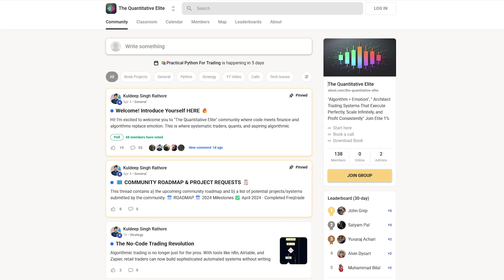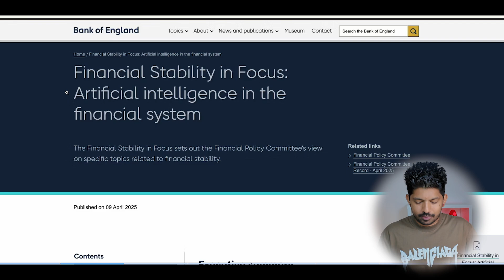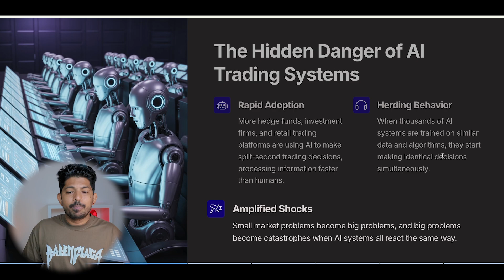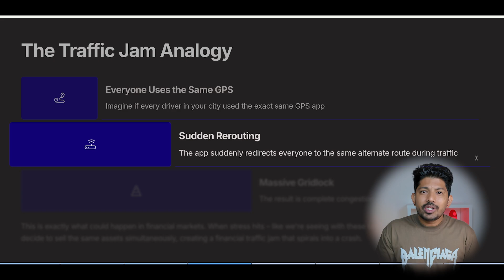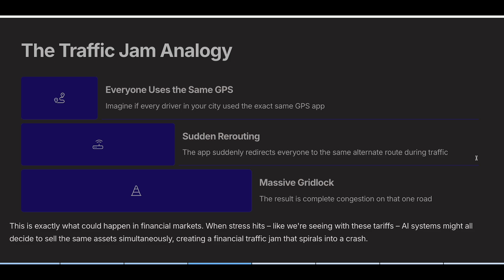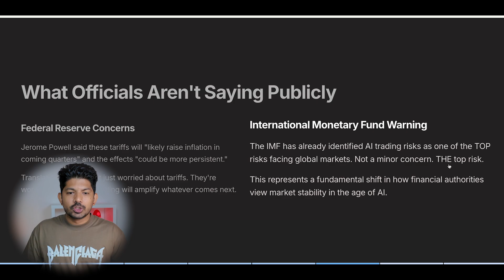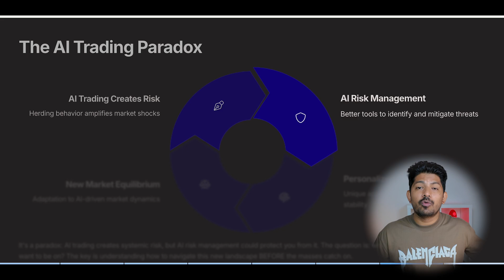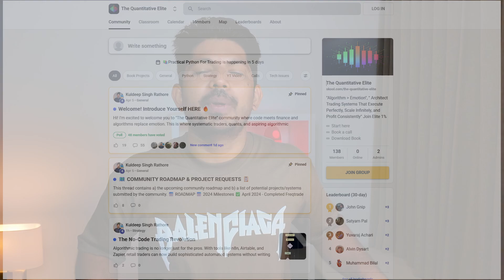The Hidden Dangers of AI Trading Herding Market Crashes AND IMF Warnings Explained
Python Algotrading Book (Hard Copy )

Is AI Trading Creating a New Financial Crisis?

Welcome to this deep-dive exploration into the hidden dangers of AI-powered trading systems — a must-watch for traders, investors, tech enthusiasts, and finance professionals. In this video, we unravel how artificial intelligence, while revolutionizing financial markets, may also be quietly introducing systemic risks that few are prepared for.

🚨 Here’s What We Cover in This Video:

1. The Illusion of Competitive Advantage
As AI technology becomes widely accessible, hedge funds, investment firms, and even retail traders now use the same cutting-edge tools. This level playing field sounds promising — but in reality, it means everyone is using similar data, similar algorithms, and making identical trading decisions.
2. Herding Behavior in AI Trading
This is where the real danger begins. When thousands of AI systems are trained on the same datasets, they begin to act alike — triggering what experts call algorithmic herding. Just like a traffic jam caused by every driver using the same GPS reroute, AI trading can create flash crashes, unexpected volatility, and massive sell-offs in a matter of seconds.
3. The Traffic Jam Analogy
Imagine if every driver in your city used the same GPS app — and suddenly, a reroute is suggested. Now thousands of drivers flood a small road, causing a new jam. This is exactly what happens in AI-driven markets, where split-second decisions amplify trends rather than stabilize them.
4. IMF’s Global Warning
This isn't just theory. The International Monetary Fund (IMF) has listed AI-driven trading systems as one of the top global risks facing financial markets today. This marks a dramatic shift in how financial authorities view market stability — acknowledging that artificial intelligence may not just be a tool, but a threat if left unchecked.

🎯 Why This Video Matters:
Whether you're a day trader, long-term investor, fintech enthusiast, or someone curious about AI in finance, this video breaks down complex issues in simple terms. You'll learn how AI in trading works, where the dangers lie, and why global institutions are raising red flags.